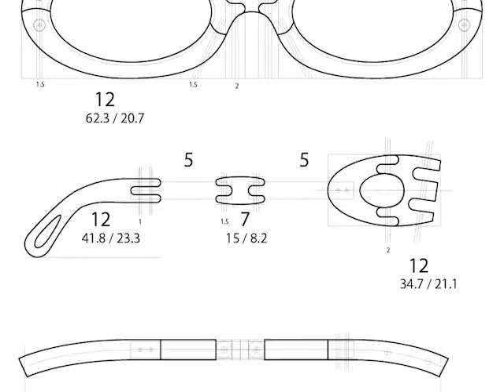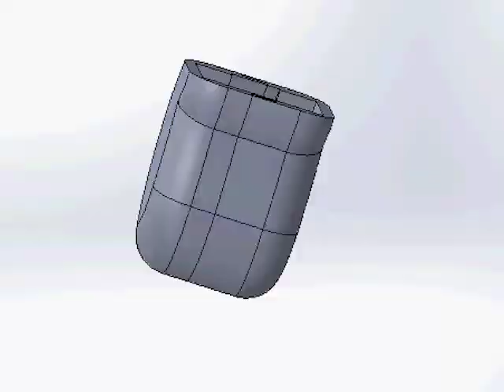wooden eyeglases model ELICO big